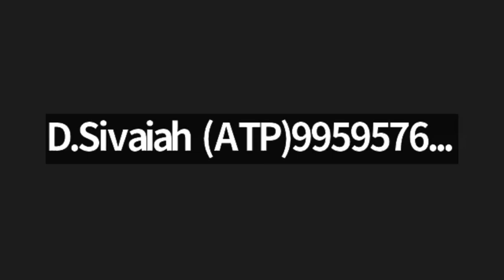MCB, 19 Mar 2023. Y.Vijaykumar Garu, Nandhyal, A.P.